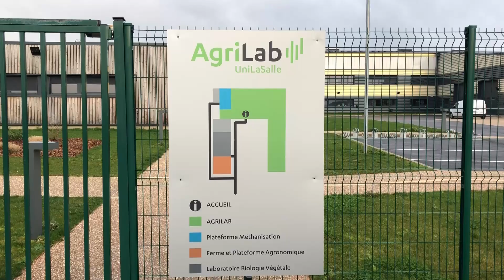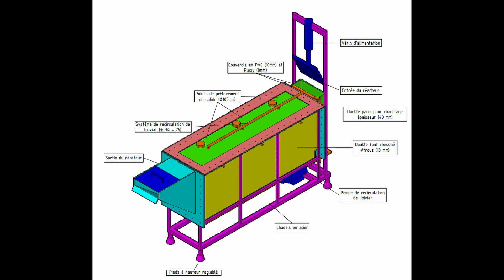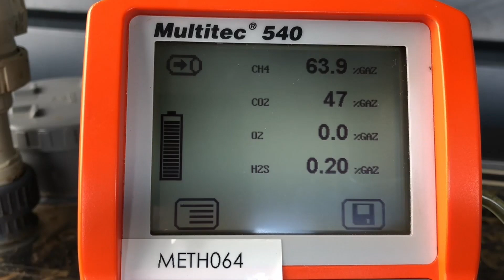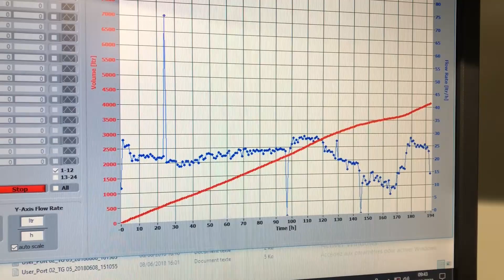Méthanisation en voie solide continue - Easymetha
Conception et dimensionnement d'un nouveau système de méthanisation en voie solide continu pour la valorisation de sous-produits agricoles. R&D Easymetha